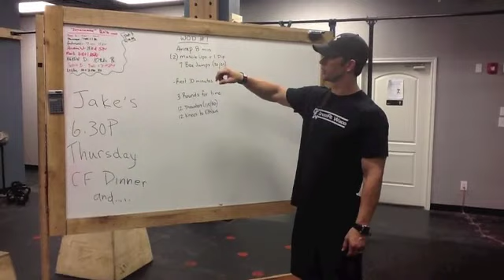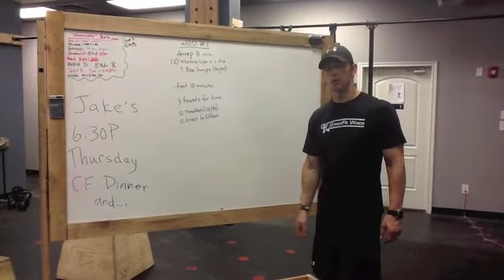CFW WOD Demo 120815